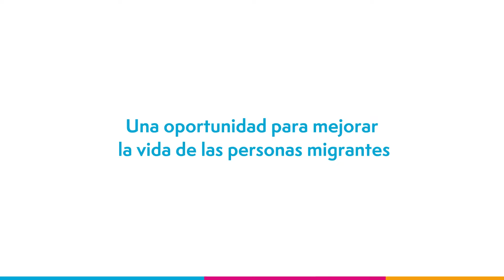Michele Klein-Solomon te invita a realizar un compromiso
El FEMI, principal plataforma mundial intergubernamental para discutir los avances en la implementación del Pacto Mundial para la Migración es la oportunidad para que los Estados Miembros, las agencias de las Naciones Unidas, las organizaciones de la sociedad civil, el sector privado, la academia y otros interesados asuman compromisos que tengan un impacto positivo en la vida de las personas migrantes o mejoren la gobernanza migratoria.

Nuestra directora regional, Michele Klein-Solomon, invita a sumarse a la campaña y realizar un compromiso concreto, que responda a las necesidades existentes, con acciones ya sea a nivel local, nacional o internacional.

Para más información sobre las iniciativas de compromiso, visite